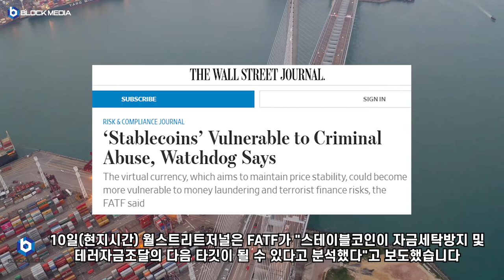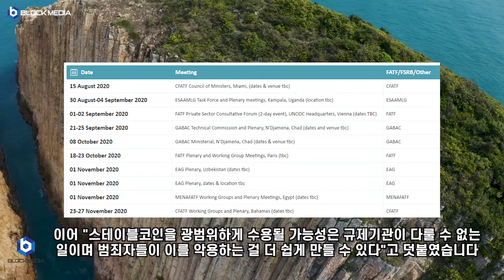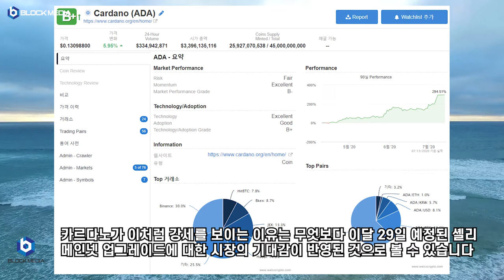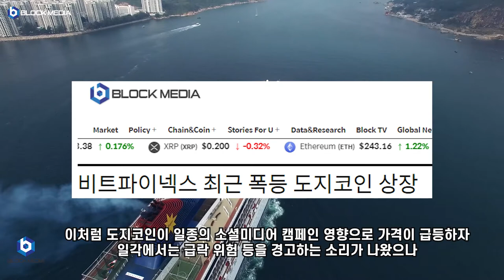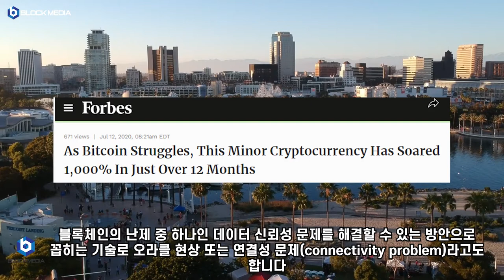[데일리 블록미디어] 최근 잘나가는 알트코인은?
BTC : 1HFNQUv4wguCkfwvwJw58PC7253tjjrHTY
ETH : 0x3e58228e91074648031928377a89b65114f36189